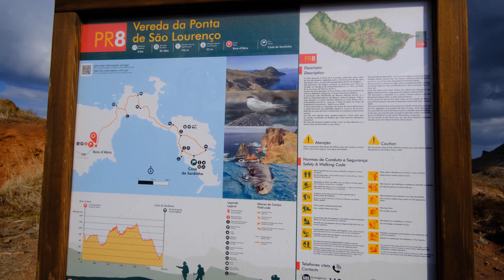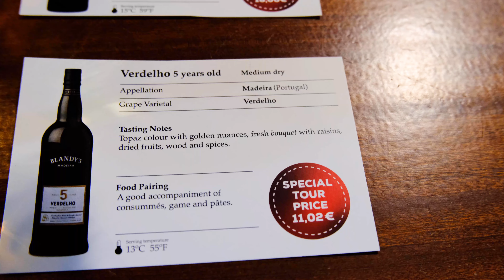10 Top Things To Do In Madeira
If you're thinking to travel to Madeira any time soon, this is the travel guide for you! Come with us and find our what to do in Madeira 2022.

We spent 2 weeks travelling on our big madeira island tour to put together this ultimate guide to Madeira. We've narrowed it down to our 10 top things to do in Madeira!

These are:

1. Hiking
2. Dolphin & Whale Watching
3. Cabo Girao Viewspot
4. Cable Cars
5. Toboggans
6. The Food
7. The Drinks
8. Sports
9. Porto Moniz Natural Swimming Pools
10. The Secret Waterfall

If you need to know where to eat and where to drink in Madeira, we've got you covered!